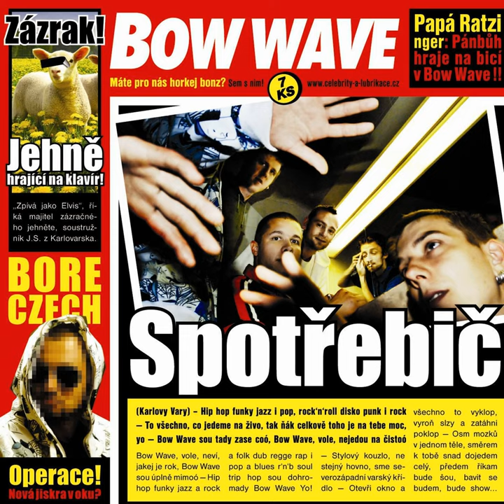Spotřebič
Spotřebič · Bow Wave

Composer: Jan Psohlavec
Composer: Jan Smilek
Composer: Jaromir Chocholous
Composer: Marek Tyc
Composer: Martin Viola
Composer: Michal Blaha